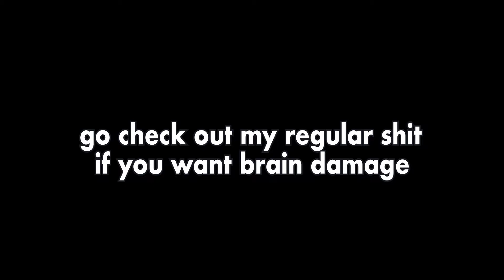snotty boy glow up meme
yes. my willpower has bowed to a meme that will die in a week.

fuck it.